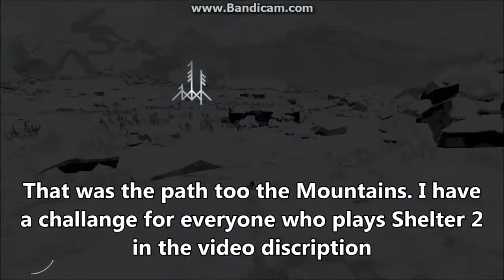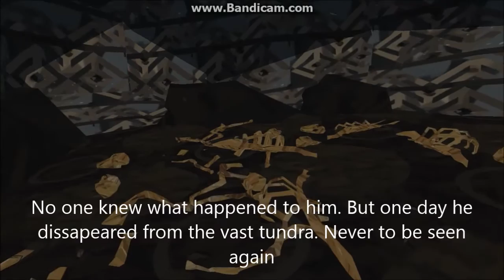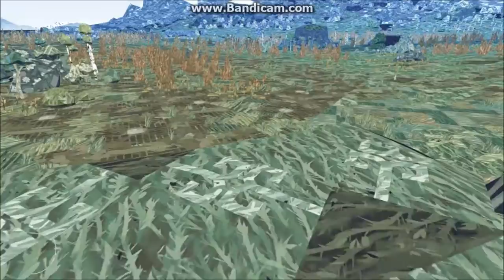Shelter 2 ~ WOLF CHASE!?!? DEERAL CARNAGE!?!? SABER TOOTH CAT DEN!?!?!?!?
The Survival challenge:

In survival mode. Raise your kittens in the meadow/starting area for awhile. Then in summer lead your kittens through the mountains and try to get to the tundra before winter. Try to get through the tundra as quickly as possible and get into the forest. Spend the rest of winter and the next spring in the forest. Then during the second summer lead your now adolescent lynxes to the meadow. Where they will stay with you until when they leave you in fall.

Note: All copyright of the music used goes to it's respectful owners.